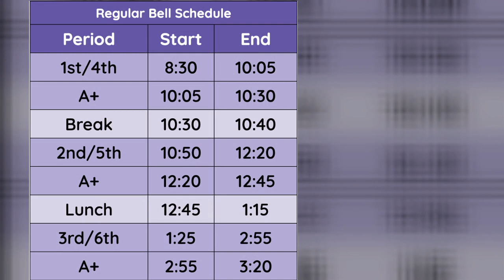Friday, 3/24, TBC Daily Announcement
Link to buy tickets to the PHS Athletic Boosters Fundraiser